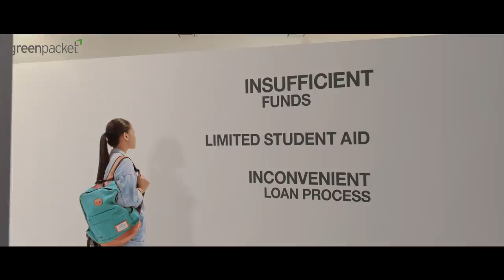Impossible Made Possible | Helping Malaysia Thrive Digitally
For over 20 years, we’ve been improving lives by making the best of innovations accessible to all.  And we will continue to help Malaysia and businesses thrive digitally for the years to come by always making the impossible possible.